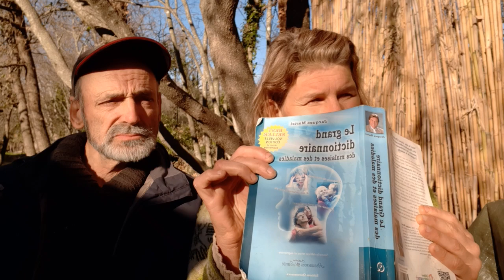La Névralgie pudendale, notre point de vues et nos expériences. Février 2022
Réponse à une demande personnelle.
Accueillir, guérison par l'amour, se mettre à la place de l'autre, compassion, imposition naturelle des mains , connexion à soi même en profondeur avec l'être que je suis, Faire éponge avec dame Nature qui nous ressource, énergie invisibles réparatrice en permanence, en faire la demande. Merci

Nous allons créer des LIVE avec votre soutien et vos dons en réponse à vos besoins et demandes, interactions, dialogues, partages.

Fini les apparence, l'image, le superflu, bienvenus aux êtres dans la profondeur. Merci